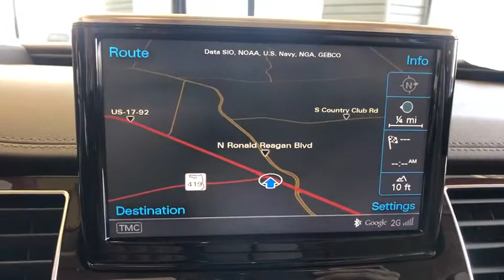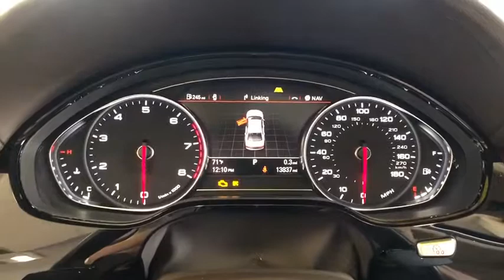2017 Audi A8 L Orlando, Winter Park, Windermere, The Villages, Deland, FL KEL00450A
Cuvee Silver Metallic Used 2017 Audi A8 L available in Orlando, Florida at Parks Lincoln. Servicing the Winter Park, Windermere, The Villages, Deland, FL area.
2017 Audi A8 L L 3.0T - Stock#: KEL00450A - VIN#: WAU44AFDXHN001206

Parks Lincoln
3505 US-17

CARFAX One-Owner. Clean CARFAX. Florett Silver Metallic 2017 Audi A8 L 3.0T quattro quattro 8-Speed Automatic with Tiptronic 3.0L V6 Turbocharged DOHC 24V ULEV II 333hp * 1 OWNER CLEAN CARFAX, * CLEAN CARFAX, * NAVIGATION, * SUN ROOF / MOON ROOF, * LEATHER, * BACKUP CAMERA, * HEATED SEATS, * PUSH START, * ALLOY WHEELS, * TECHNOLOGY PKG, Nougat Brown w/Valcona Leather Seat Upholstery, Navigation System.Recent Arrival! Odometer is 9551 miles below market average! 19/29 City/Highway MPG